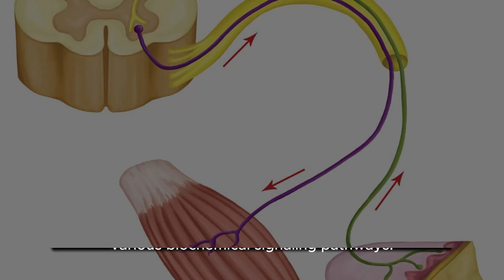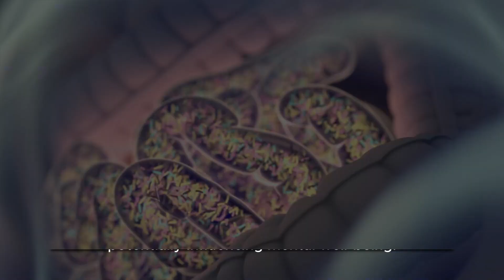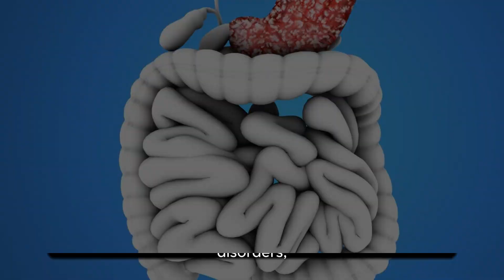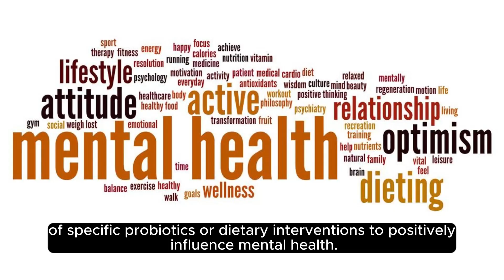"Connection Between Gut Health And Mental Health"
🌟 Unlocking the Gut-Brain Connection: Your Mental Wellness Blueprint! 🧠💚

Hey, wonderful souls! ✨ Ever wondered about the secret link between your gut and your mood? Buckle up because today's video is your VIP pass into the fascinating world of the gut-brain connection! 🎉 Prepare to discover how your gut health can be a game-changer for your mental well-being.

🔍 The Mind-Body Harmony Unveiled:
It's more than just digestion – we're diving deep into the intricate dance between your gut and brain. From neurotransmitters to the gut microbiome, we're decoding the secrets that can elevate your mood and boost your mental wellness.

🌿 Nourishing Your Second Brain:
Did you know your gut is often called your "second brain"? Learn how the foods you eat impact not only your digestion but also your emotions. It's time to nourish your mind and body from the inside out!

Join the conversation! Share your thoughts, questions, and experiences with our community using our hashtags. Let's create a space where we support each other on the journey to mind-body harmony!

Your input fuels our community, and we want you to be part of the discussion!

👉 Take the Mind-Gut Challenge:
Ready to prioritize your mental wellness? Challenge yourself and your friends to incorporate gut-friendly habits into your routine. Share your experiences using

Ready to prioritize your mental wellness? Challenge yourself and your friends to incorporate gut-friendly habits into your routine. Share your experiences using MindGutChallenge – let's inspire a collective shift toward well-being!

Don't miss out on future videos filled with tips, interviews, and hacks to cultivate a harmonious connection between your mind and gut.

Let's spread the magic and empower others to prioritize their mental wellness!

🌈 Thanks for Being a Part of the Mind-Body Movement!
Your journey to mind-body harmony starts here. Get ready to unlock the keys to a happier, healthier you. Share the love, spread the knowledge, and let's make the mind-gut connection a viral sensation! 🌟

– let's inspire a collective shift toward well-being!

Top On Sale Product Recommendations!;Super Absorbent Shower Bath Mat Bathroom Anti-Slip Carpet Rug Simple Kitchen Entrance Soft Door Bathtub Side Bath Mat Home Decor;Original price: USD 5.80;Now price: USD 2.84;Click&Buy